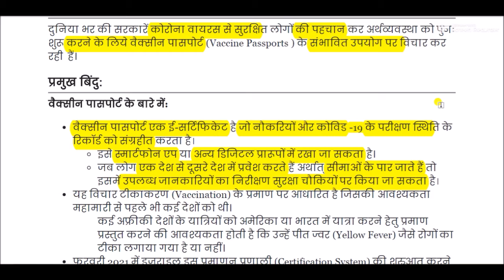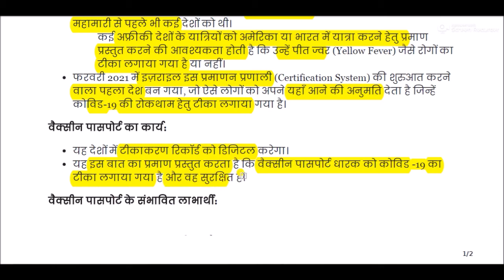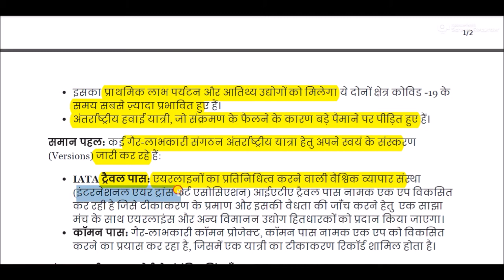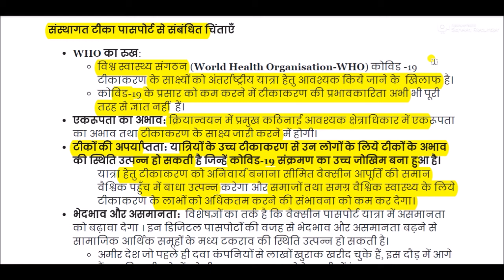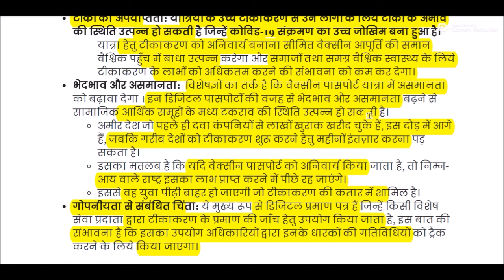वैक्सीन पासपोर्ट || Vaccine passport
Vaccine passport for All Competitive Exams like SSC, Railway, IB, Bank, UPSC, BPSC, MPSC, PCS, etc.